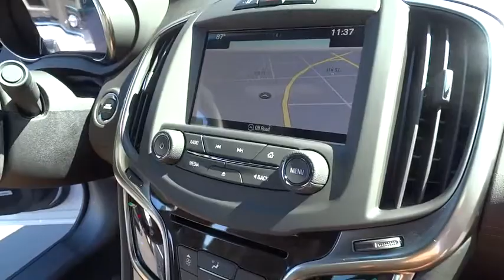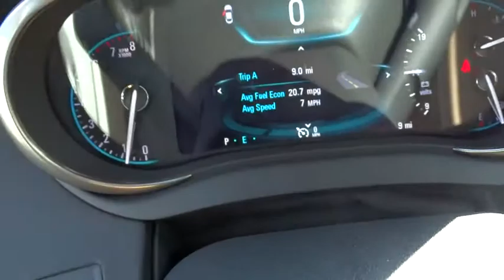2016 Buick LaCrosse Inland Empire, Redlands, Yucaipa, San Bernardino, Highland, CA 16012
2016 Buick LaCrosse

301 E. Redlands Blvd